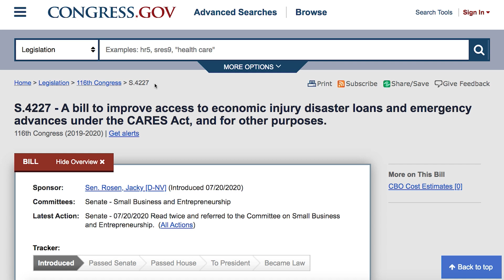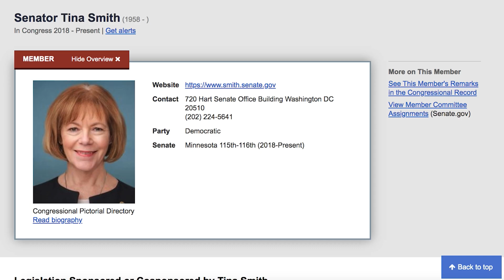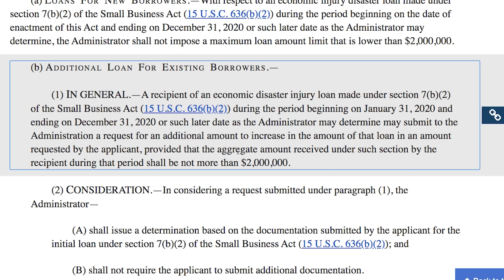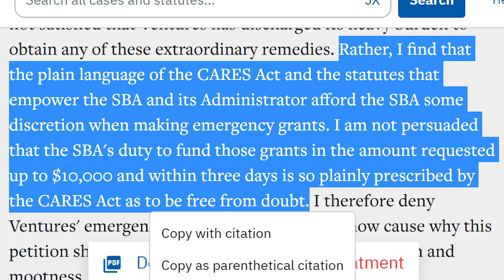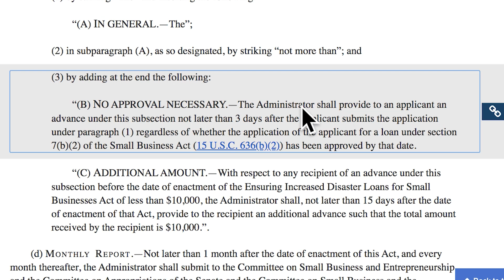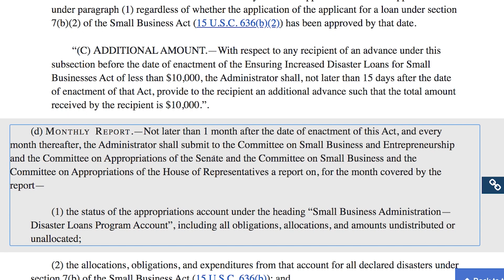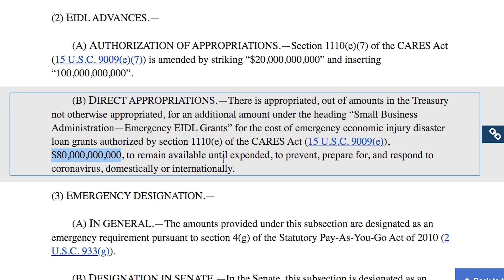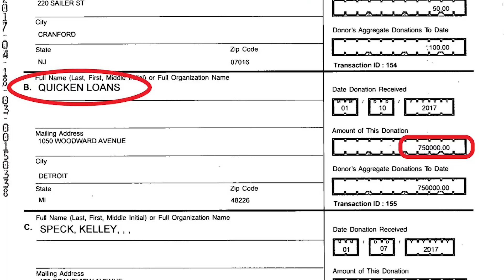EIDL Grant Update: BREAKING: 3 More Senators to Send $10,000 Advances!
00:00 Three (3) More Senators co-sponsor disbursing $10,000 grants to small business applicants of Economic Injury Disaster Loans.
02:39 The text of S.4227 Ensuring Increased Disaster Loan for Smal Business Act.
03:05 Our open line of communication with the U.S. Senate Committee on Small Business and Entrepreneurship.
03:47 S.4227 statutory language that blocks the Small Business Administration from capping loans at $150K or any amount under $2,000,000
04:28 S.4227 statutory language will allow borrowers capped at $150K to request additional funding through the EIDL up to $2 million.
05:16 S.4227 statutory language mandating that the SBA disburse the full $10,000 grant for all small business applicants without approval for the EIDL.
06:08 How sponsors changed the statutory language in S.4227 to prevent SBA from capping EIDL advances as per the CARES Act.
07:56 The sponsors of S.4227 include the word "shall" in the statutory language to order the SBA to disburse the full $10,000 advance to every small business applicant.
08:18 S.4227 statutory language mandating that the SBA disburse the difference between the $1,000 per employee grant they received and the full $10,000 grant for all small business applicants without approval for the EIDL.
09:58 The amount of money that Congress is appropriating for the full $10,000 advance to every small business applicant.
11:20 Federal Reserve Chairman Jerome Powell calls for business grants like the $10,000 grants to small business applicants of Economic Injury Disaster Loans.
12:26 Small Business Administration Inspector General report of thousands of fraudulent loans and advances for hundreds of millions of dollars makes it crucial for the SBA to disburse $10,000 advances to legitimate small business applicants of Economic Injury Disaster Loans.
13:00 How the administration is at fault for ordering to process loans through big inauguration contributors.
13:35 Contact the U.S. Senate Committee on Small Business and Entrepreneurship to demand that lawmakers include S.4227 or its provisions into the HEALS Act or the next stimulus package.
13:59 Data that you can use to prove that disbursing the EIDL grants to your small business is key to ensuring that the U.S. economy recovers successfully.